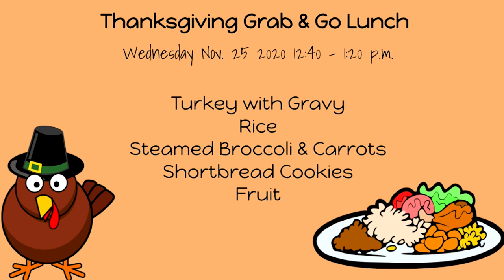11/23/2020 KVIKS TV Morning Bulletin